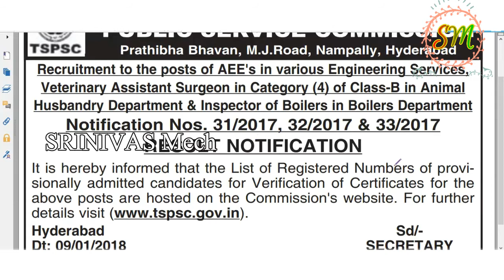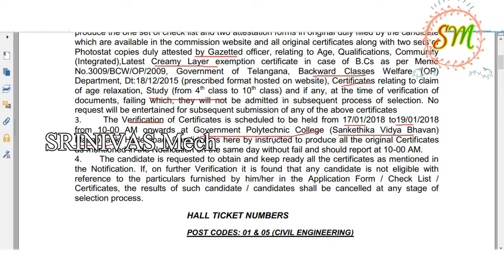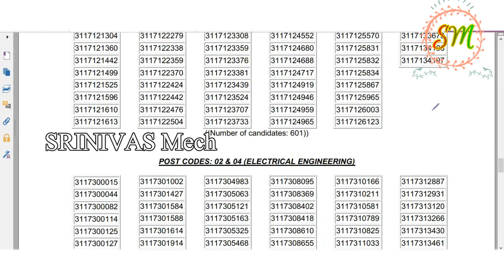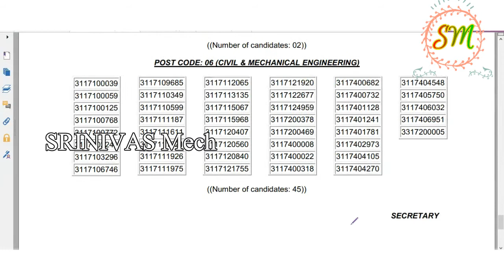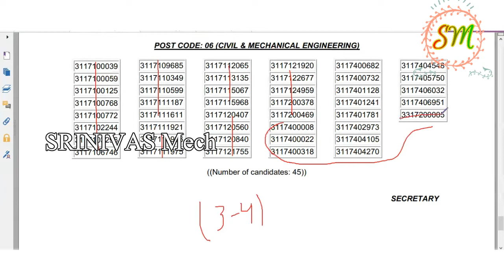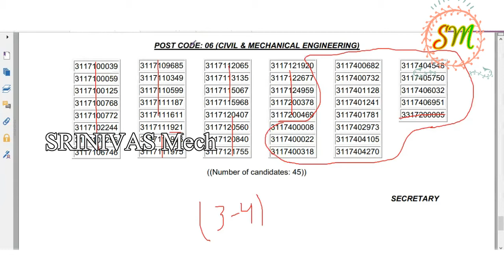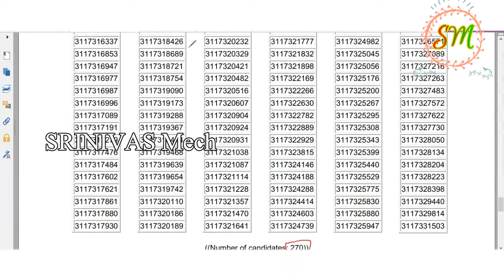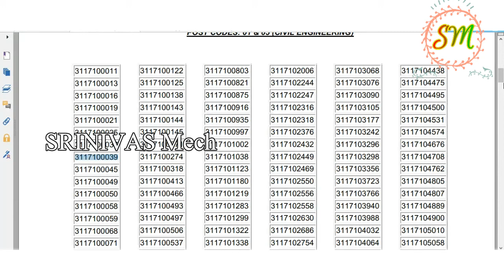463 TSPSC AEE Exam Results released today check your number must watch now BY SRINIVAS Mech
463 TSPSC AEE  Exam Results released today check your number must watch now BY SRINIVAS Mech.